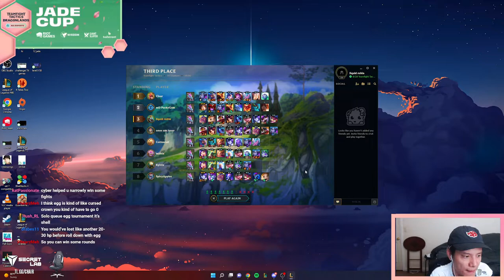Robinsongz (Liquid Robin) 1st game Jade Cup POV (Day 1)